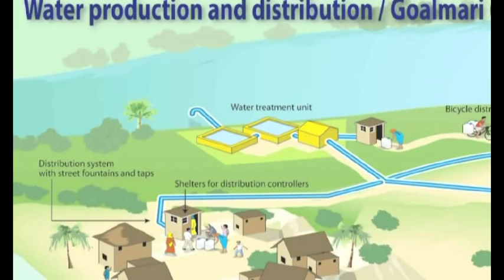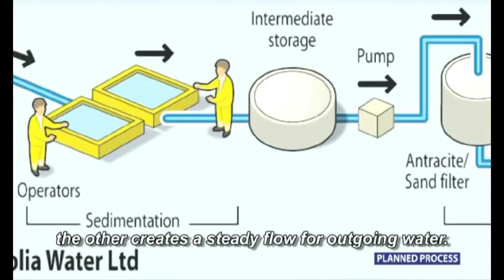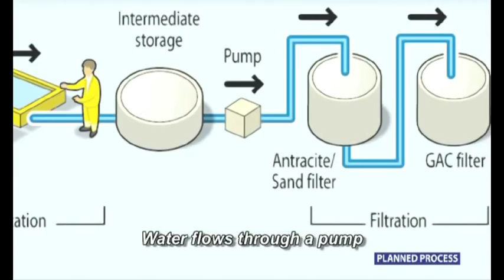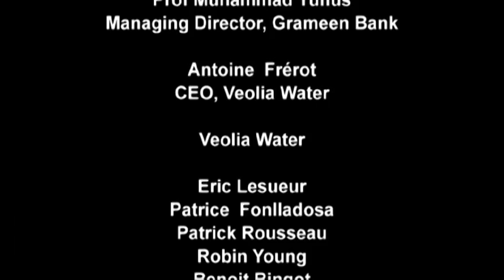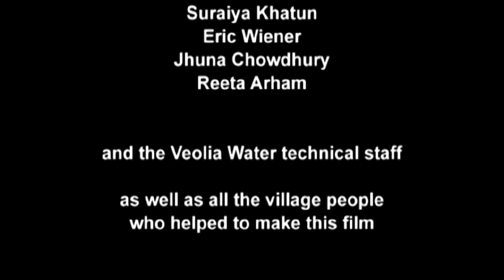The water issues at Goalmari in Bangladesh [English version].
Have a look on the context in Bangladesh and the philosophy of our project through this humble video shot in 2009 during the inauguration of the water treatement system with the Professor Yunus. [French subtitles]